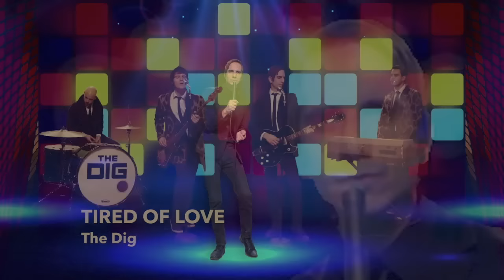Bloodshot Tokyo Preorder Video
Get The Dig's new album, Bloodshot Tokyo —